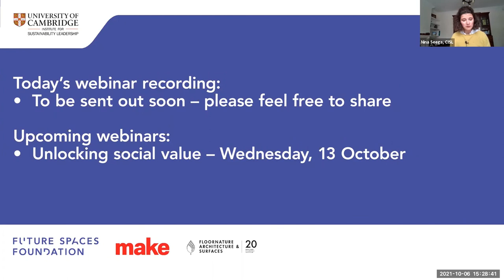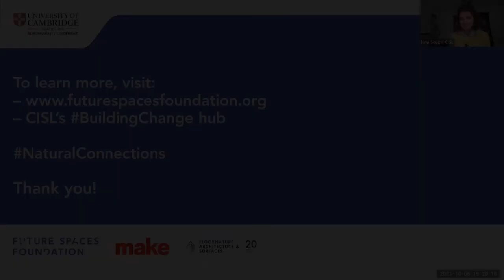Building Natural Connections: Banking on bio-resilience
Rapid biodiversity loss and land degradation present significant risks to the global economy. However, they’re rarely given financial value or integrated into decision-making in the built environment, where projects often ignore or downgrade nature-based options in choosing short-term, cost-saving measures.

The sector must learn to assess, appreciate and integrate the value of nature into commercial decisions in order to improve resilience, human wellbeing, carbon reduction and economic stability. Where are the incentives to do this effectively? How can externalities be incorporated into decision-making for all parties across the life of assets?